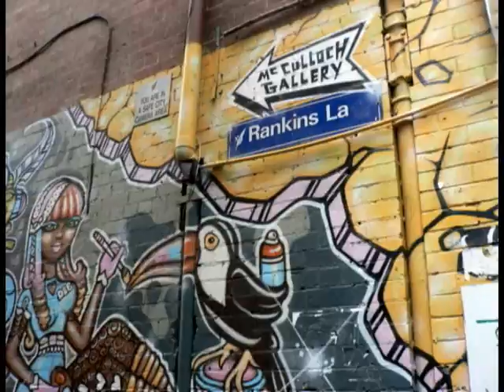Popular Architecture - Melbourne Street Art & Music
An assignment for that popular architecture & design subject